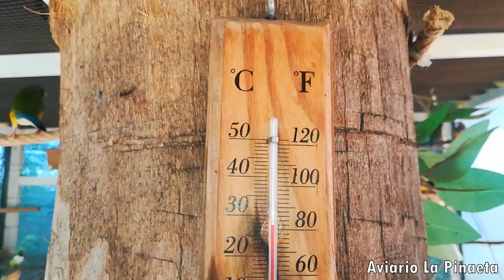MI VOLADERA EN VERANO 🐥 ¡BAÑO TOTAL!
Hola a todos, amigos, después de un tiempo. Hoy os cuento qué ha pasado durante este tiempo y el motivo de tanto tiempo sin subir vídeos. Espero que os guste el vídeo de hoy y dejéis vuestro like y comentario. Para mí será un súper placer ;) A su vez os explico los cambios que hago en verano y os muestro uno de sus baños veraniegos. Acuérdate de activar la campana!

¡Bienvenidos a este canal donde hablamos del mundo de las aves de una forma distinta! 🐦

Aquí encontraréis todo tipo de consejos para pájaros domésticos, así como imágenes en nuestra amplia voladera e incluso paseos en libertad con algunos pájaros domésticos.

Hablamos de reproducción, enfermedades, curiosidades, descubrimientos, etc. Y, por supuesto, sin olvidar nunca los pájaros silvestres de los que también haremos reportajes, mostrándoos lugares maravillosos de nuestro entorno.